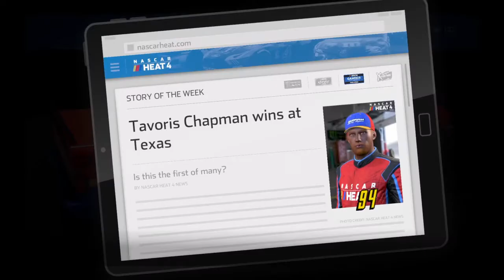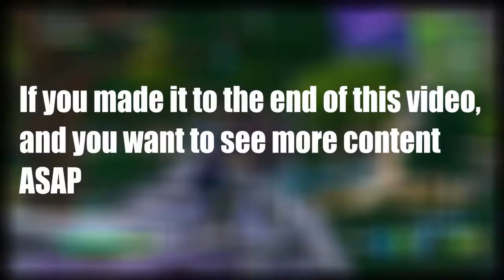NASCAR Heat 4 Career Mode #4- We Get Our Very First Dub!!